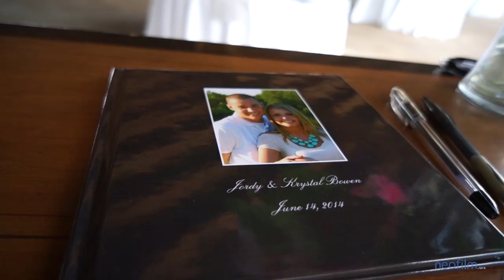Krystal & Jordan Wedding Video Short Gingerbread Meeting House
This is a short/ 5 minute collage from the over an hour production. Krystal & Jordan Wedding Video in Shelby, NC
This wedding and reception was at The Gingerbread Meeting House in Shelby, NC.